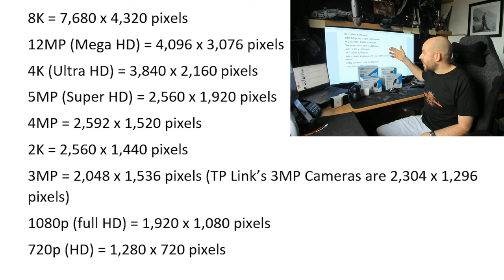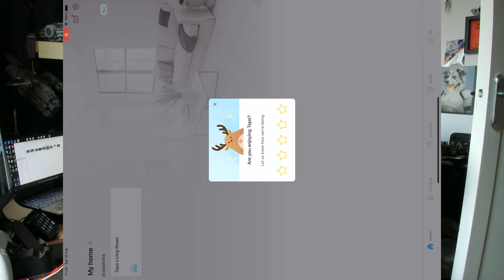TP-Link Tapo 2K IP Cameras. C210, C225 & C320WS: Amazon Product Unboxing, Test and Review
TP-Link Tapo 2K IP Cameras

I've been on the hunt for some new IP security cameras to replace my older system and after considerable research I trialled the latest top of the range of wired TP-Link Tapo cameras including the brand C225. Despite anticipating a few challenges I believed they would provide me with solutions to my quite challenging demands.

This is my video, filmed over three weeks, of me opening them up, meeting and dealing with the issues I faced, and the conclusions I drew from my life so far with these cameras, the app and the Tapo ecosystem.

TP-Link Tapo C320WS

00:00 - Intro & First Experience
11:38 - End of First Week
22:28 - End of Second Week & Conclusion